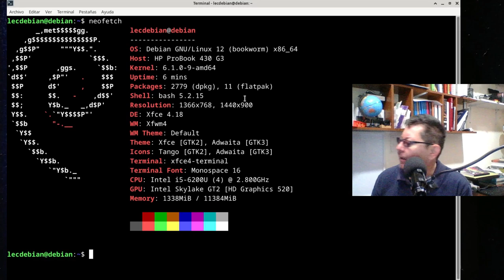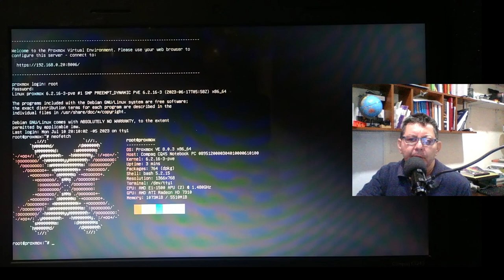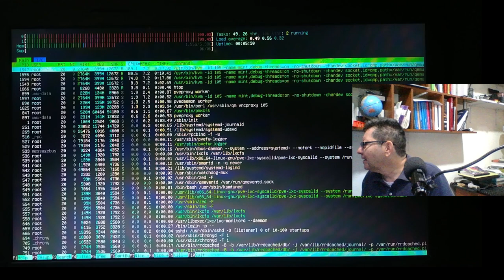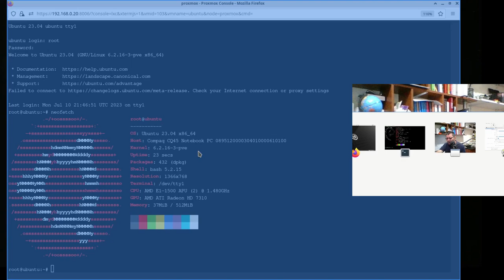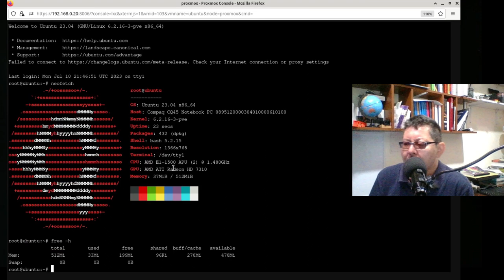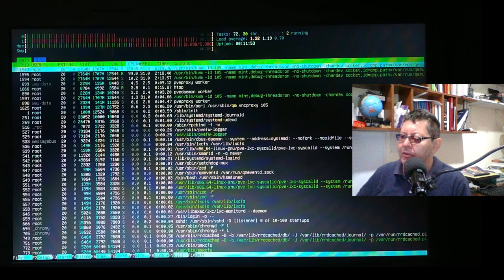Estamos de Vuelta con los Videos de GNU/Linux - Probando PROXMOX 8.0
VIDEOS DE REFERENCIA:
La instalación de PROXMOX la hice siguiendo un Directo de: